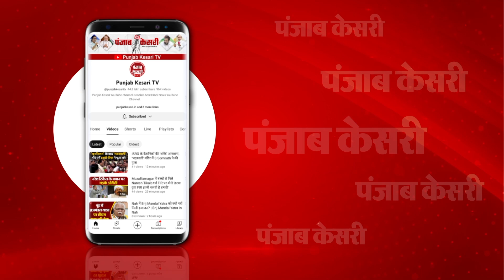MP New CM Oath Ceremony: Shivraj Singh Chouhan ने शपथ ग्रहण होते ही ली सबसे विदाई कहा अलविदा!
शिवराज सिंह चौहान ने शपथ ग्रहण होते ही ली सबसे विदाई, कहा अलविदा

शपथ ग्रहण समारोह से पहले कहा, “मित्रों, अब विदा, जस की तस धर दीनी चदरिया.”

 दो दिन पहले बीजेपी मोहन यादव को प्रदेश की कमान सौंपने का किया था ऐलान

शिवराज सिंह चौहान ने मध्य-प्रदेश के नवनिर्वाचित सीएम मोहन यादव को दी बधाई

MP में आज से ‘मोहन’ राज की शुरुआत,’मामा’ के राज का अंत